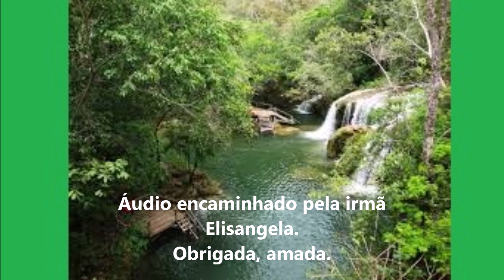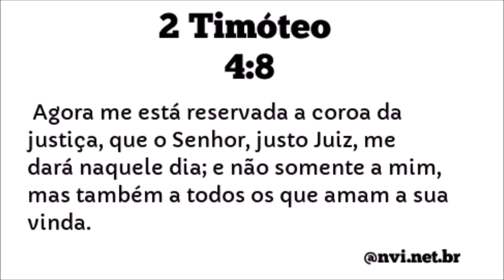SONHO : O APOCALIPSE VAI COMEÇAR !!!